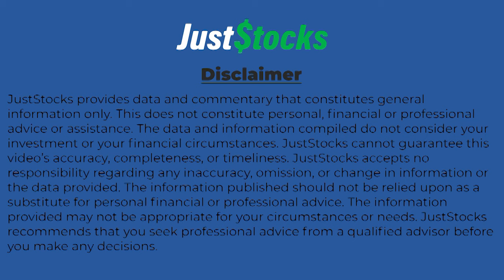Rumble Resources Tells JustStocks About Potential New Parallel Gold System at Western Queen Project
Rumble Resources Limited (ASX:RTR) MD and CEO Pete Harold caught up with JustStocks Video following the release of initial results from a diamond and RC drilling programme testing the continuity of high grade gold zones beneath the Western Queen South and along strike of the Western Queen Central deposits.